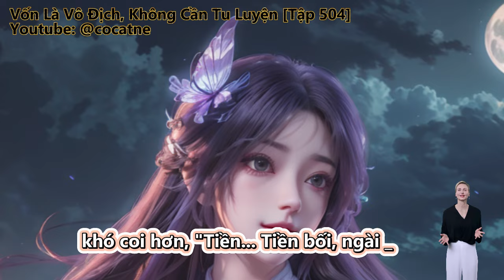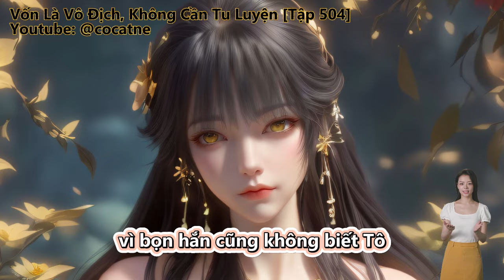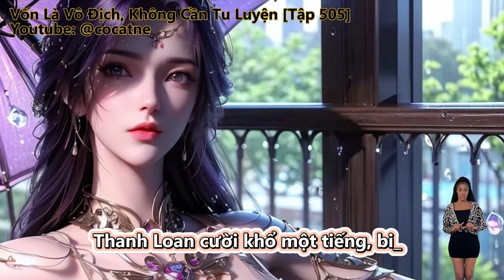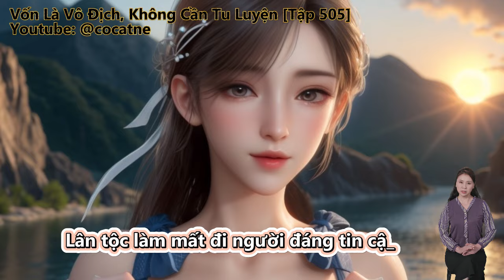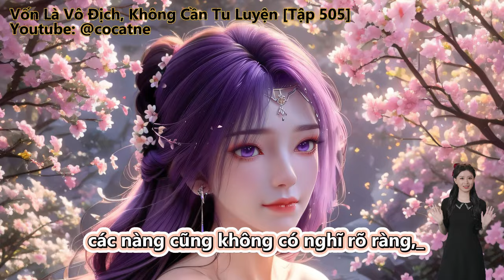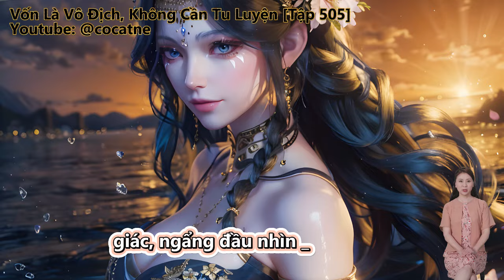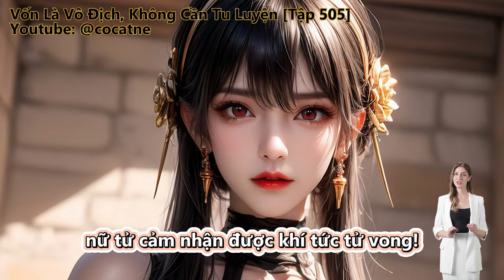Vốn Là Vô Địch, Không Cần Tu Luyện | Tập 504 - 505 | Review Truyện | Tu Tiên | Huyền Huyễn